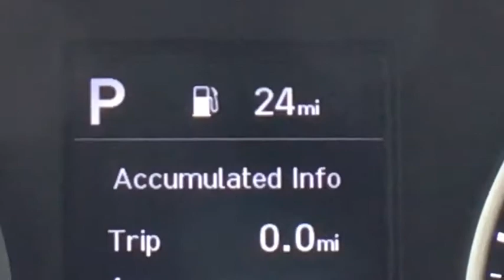2020 Hyundai Elantra Vestal, Binghamton, Ithaca, Johnson City, Big Flats, NY HY4940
New 2020 Hyundai Elantra available in Vestal, New York at Miller Auto Team. Servicing the Binghamton, Ithaca, Johnson City, Big Flats, NY area.